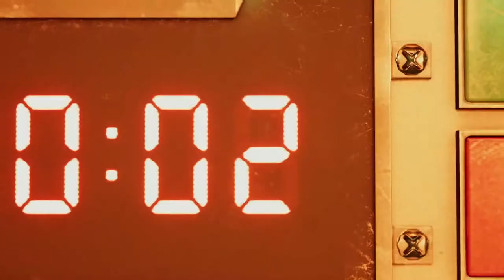Final Fantasy VII Remake: State of play Trailer